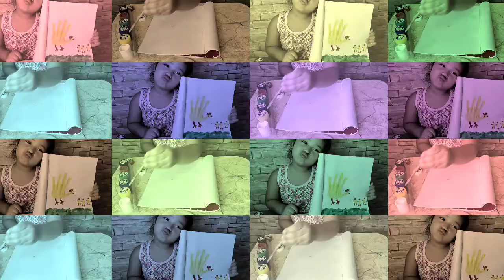Hand painting activity for kids with Ellie Jade